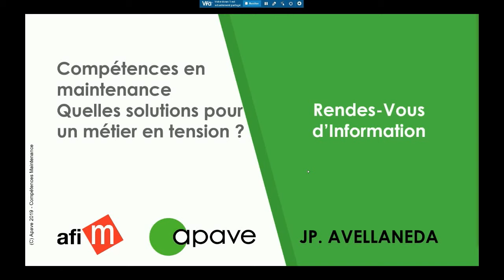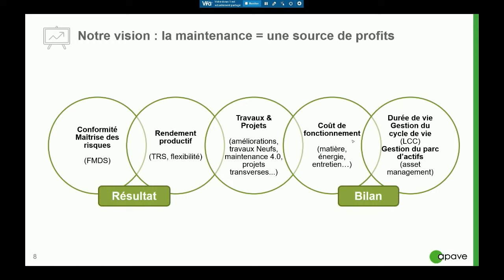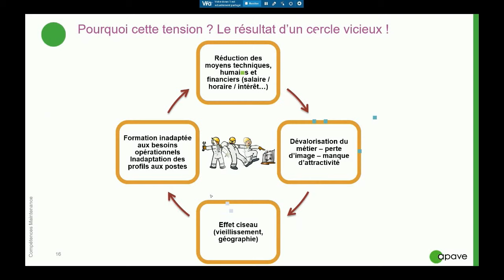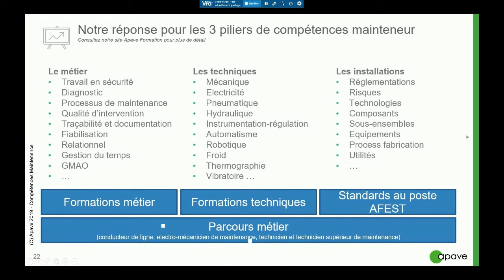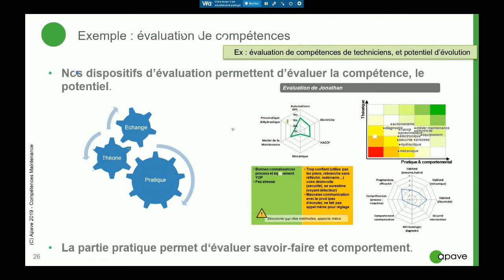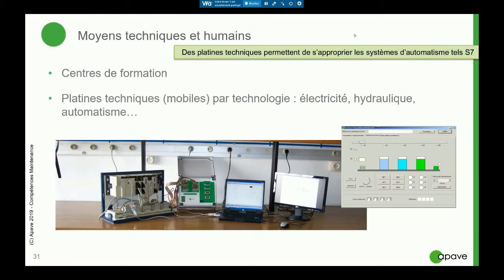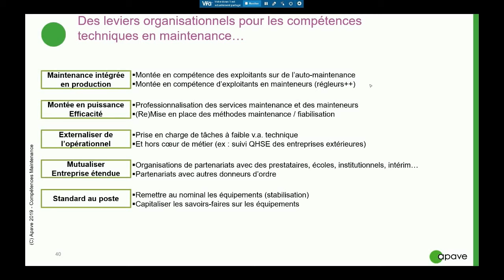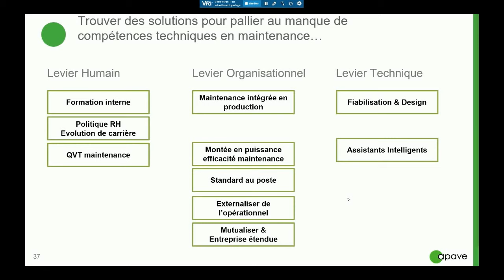Replay Compétences en maintenance - Quelles solutions pour un métier en tension ?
Revivez notre webinar : Compétences en maintenance - Quelles solutions pour un métier en tension ?